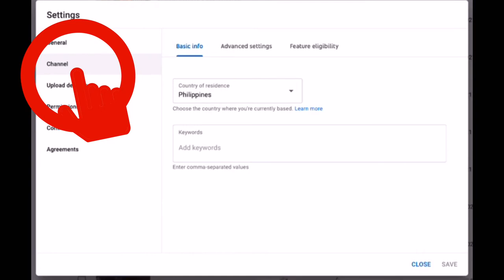HOW TO HIDE SUBSCRIBERS ON YOUTUBE | TUTORIAL